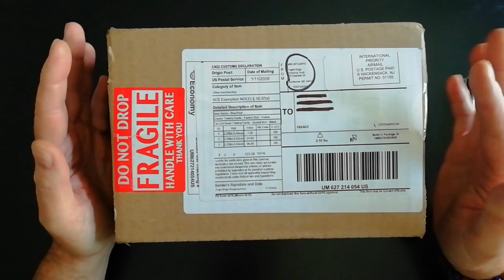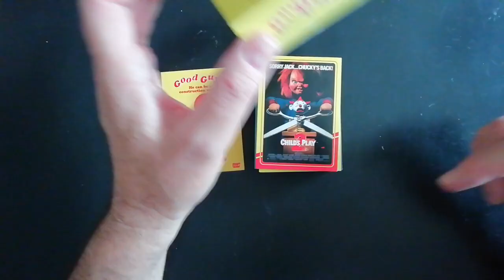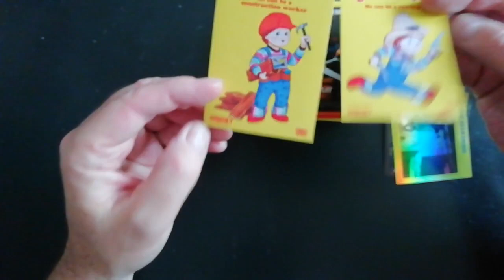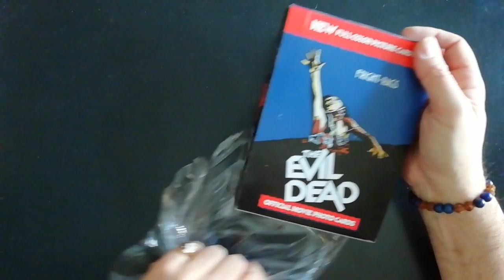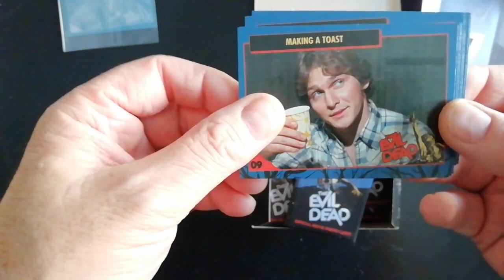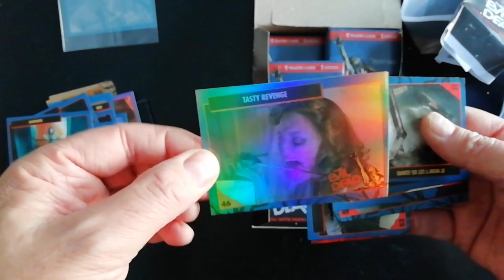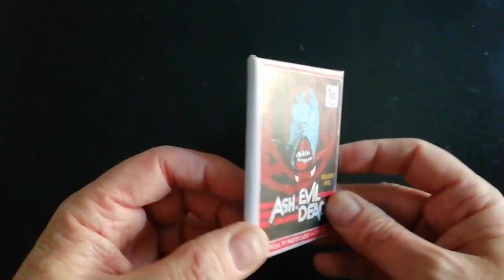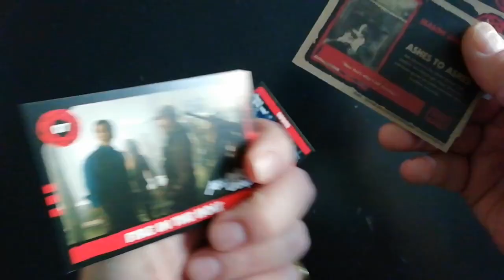unboxing trading cards FRIGHT RAGS / CHUCKY "good guys" / EVIL DEAD / ASH vs EVIL DEAD / Socks ! 🦶🦶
Première vidéo consacrée à la thématique des TRADING CARDS, objets de collection à part entière au même titre que les vinyles, les CD, les jeux vidéo, les films, les figurines, les affiches de films etc etc. Mais peu reconnus en France.
Pour cette première sur la chaine, cela sera un unboxing d'un colis reçu de la société FRIGHT RAGS. Je mets le lien ici :

afin que tout le monde puisse aller voir un peu cette société très intéressante, spécialisée dans la vente de tee shirts et autres... ainsi bien sûr que certaines TRADING CARDS HORREUR en particulier + Goodies.

Bon visionnage, cette vidéo devrait être la première d'une longue série consacrée à ces collections.

EVIL DEAD BOX :
LIMITED TO 210 ONLY!
EACH SEALED BOX OF 24 WAX PACKS INCLUDES:
- 2 full base sets
- 2 full sticker sets
- 2 full character sets
- 2 full art parallel sets
- 2 checklists
- 1 sketch card
- 12 random unique rainbow foil cards
- 1 printing plate (box topper)
SKETCH CARD ARTISTS
Kristin Allen
Wayne Tully
Magnus
Ted Dastick Jr
Don Pedicini
Kevin P. West
Victor Moreno
John Bruce
Jason Crosby
Jonny Mangini
Brent Scotchmer
Jason Brower
Nicholas Baltra
Karl Jones
Michelle Rayner

Stef